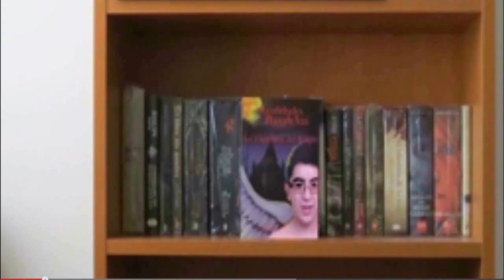Vídeo Reseña de la Película "Perdida" | Inversionista de Historias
TODOS LOS DERECHOS DE LAS FOTOS PERTENECEN A FOX, NO SON DE MI PROPIEDAD Y NO TENGO LA INTENCIÓN DE LUCRAR CON ELLAS.

Hola, bienvenidos a un nuevo vídeo en el canal, en esta oportunidad les traigo una reseña de la película "Perdida", dirigida por David Fincher y con la interpretación del papel de "Nick" por Ben Affleck y "Amy" por Rosamund Pike. Espero que vayan a ver verla, porque está muy buena.

¿Dónde encontrarme?

Saludos por su casa \o/